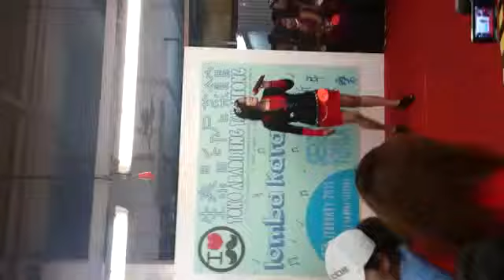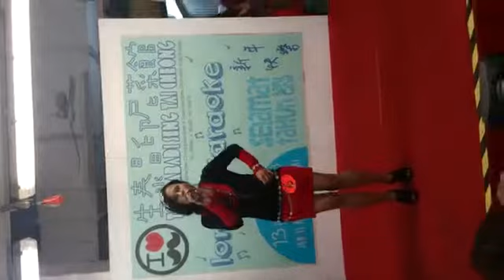JERA ~Rini Nanadynz@wong tai shin feb2013